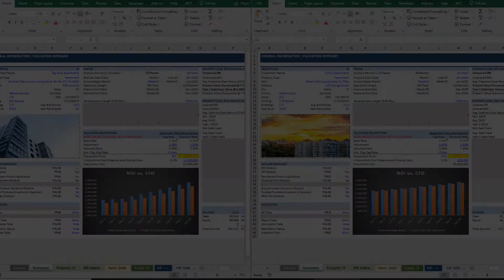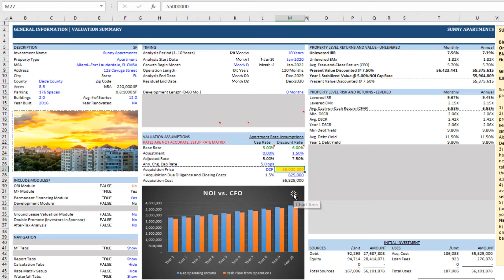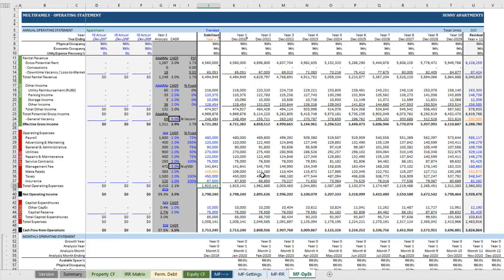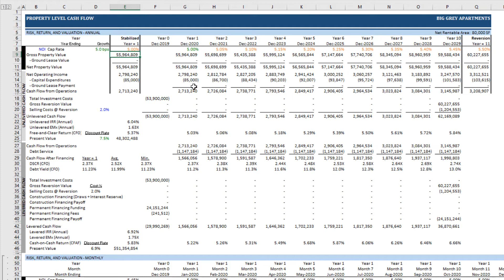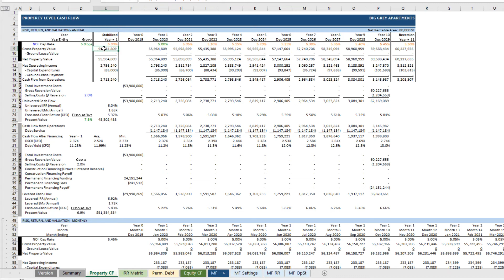Hold vs Sell Analysis in Real Estate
In this video, I use the A.CRE All-in-One to show you a basic hold/sell analysis in real estate. To read the article on the subject or to download the model used in this video:

00:00 - Introduction to Real Estate Hold vs. Sale Analysis Using All-in-One Model
00:18 - Overview of Two Scenarios: Holding Big Gray Apartments or Selling and Buying Sunny Apartments
01:04 - Step 1: Modeling Alternative Investment - Sunny Apartments' Acquisition and Returns
02:48 - Step 2: Hold Analysis - Foregoing Sunny Apartments and Holding Big Gray Apartments
03:56 - Comparative Analysis of Net Proceeds from Selling vs. Holding Big Gray Apartments
05:00 - Conclusion and Comparative Results of Hold vs. Sale Analysis